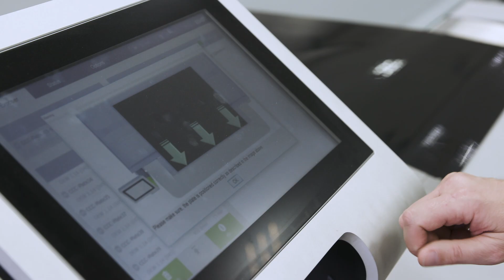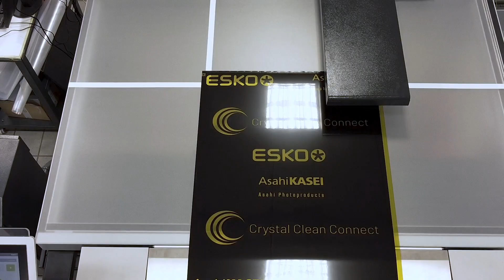Asahi CrystalCleanConnect - The breakthrough automated flexo platemaking solution.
Asahi Photoproducts and Esko’s collaboration brings together key hardware and software technologies from both
organizations to deliver a highly efficient and sustainable mount-ready flexo plate for the packaging industry.